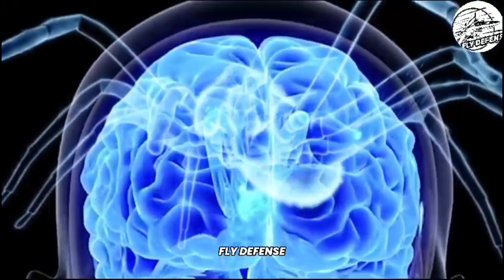Amazon जंगल के 10 सबसे खतरनाक और जानलेवा जानवर || Dangerous Animals Of Amazon Forest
Most dangerous creatures that exists in amazon | Meet the Most Dangerous Creatures of the Amazon | Amazon's Most Dangerous Creatures | Deadly Creatures of the Amazon | The Most Dangerous Animals of the Amazon Jungle | Most Dreaded Creatures of the Amazon River | Know about the most dangerous creatures living in the Amazon | 10 most dangerous animals of amazon rainforest | 10 Deadliest animals in the amazon | Giant otter | Bull Shark | Green anaconda | Bullet ant | Jaguar | Poison dart frog | Harpy eagle | Electric eel | Vampire fish | Black caiman | 10 Deadliest creatures found in the amazon jungle

most dangerous creatures
Mysteries of world's biggest snake - Titanoboa
How did Titanoboa grow so big?
titanoboa snake
amazon jungle ka rahasya in hindi
amazon jungle ka rahasya
Know about the deadliest creatures in the world
Meet the world's 10 deadliest creatures
Most deadliest creatures on earth
10 most deadliest creatures in the world

most dangerous creatures
titanoboa snake
10 most deadliest creatures in the world